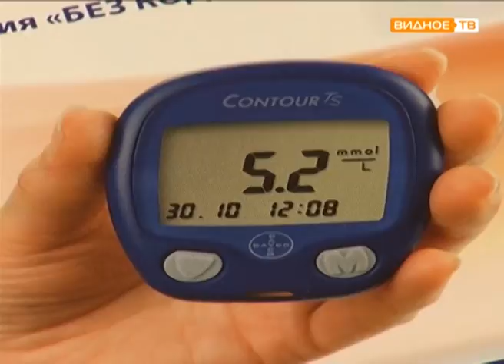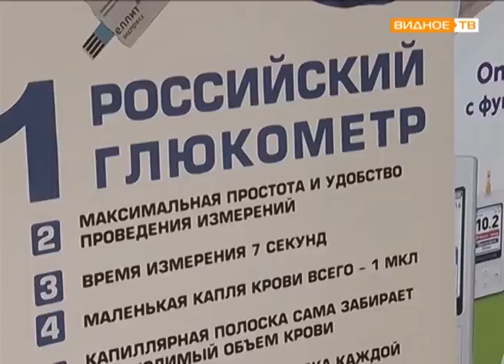"Образ жизни" - 20-летие Ленинской районной общественной организации инвалидов-диабетиков